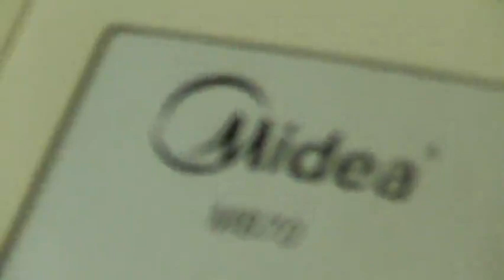Episode 137 - ECKLES HATES SAUSAGES!!! - Island Life (Day 137)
Psycho Dad and Sam work on getting the boat ready for the test run to come soon. Also, Psycho Dad learns that his kookaburra Eckles hates sausages.

These are the mass produced episodes I'm uploading now after the NBN was connected to the premises. These uploads have been delayed since these were edited some time after the NBN was connected.